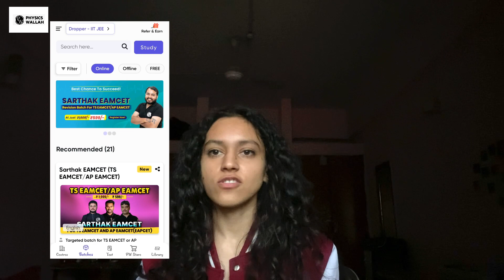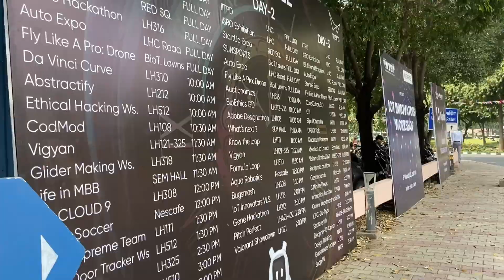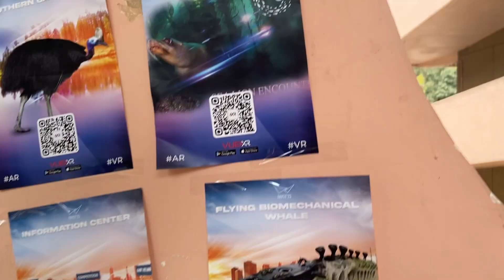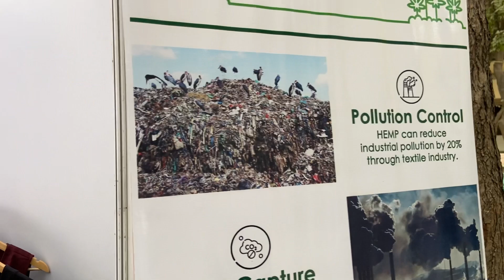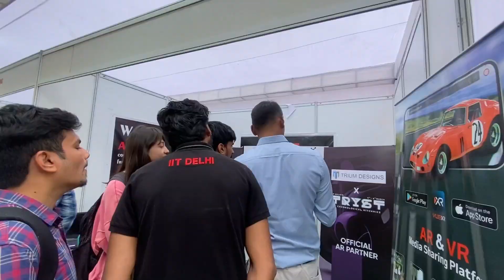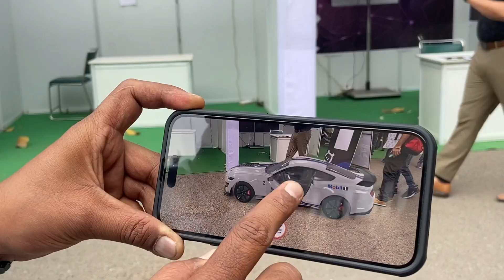Tryst'23 ; day 1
hey cutiessss!! long time; but I wanna do this more. So this video is about day 1 of Tryst, the annual technical fest of IIT Delhi and there's another video coming soon about days 2 and 3 which I feel is more exciting so stay tuned!